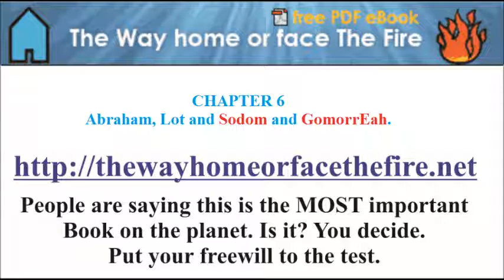Chapter 6. The Way Home or face the Fire by JAH - Brian's voice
. The Long-Awaited TRUTH of ALL Things on Planet Earth.
The Way Home. "The soul's guide back to heaven." (see contents below)
CONTENTS.
A Call to Action (The Ark of The Covenant is at the Hill of Torah)